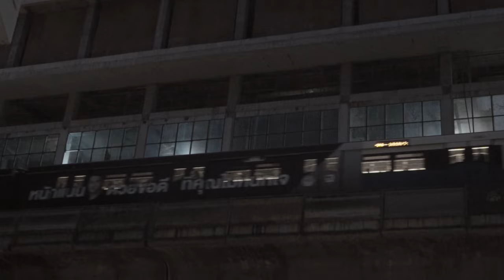synmelon - Neon [Official Music Video]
synmelon:
Mairin Sirisahawat (Hai) - Vocals, Guitar
Katawut Chandaeng (Ply) - Guitar
Visut Innadda (Tang) - Bass
Thanachai Sae - Chin (Ping) - Drums
Lyrics by: niriam
Guitars recorded at: 2nd Studio BKK
Guitars recorded and engineered by: Chitchop Sirisuwan
Drums, Bass, and Vocals recorded at: Grand's Studio
Instrumental part edited by: Chitchop Sirisuwan
Additional Vocals: Pasit Sompopskul
Mixed and Mastered by: Monthon Dilokchavanis

Music Video:
Director: Vhehayuth k.
Camera: Wunna A, Vhehayuth K.
Location: Speakerbox

Cast:
Ramil Mahapanyawong
Nanot whudsanit
Tanya Chiochan
Minghui Zhang
Evan Lockhart
Passara Tungvijitkul
Eddie James